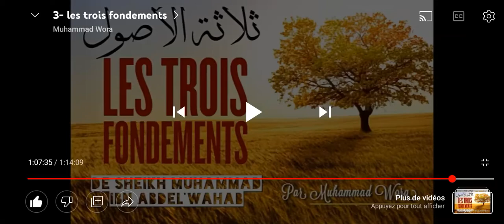Quelques comportements que doit avoir celui qui fait la daعwah - Muhammad Wora حفظه الله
🎤 Par Muhammad Wora حفظه الله - Étudiant à l'université de Médine Faculté de Hadiths

• Cour n⁰3 - Les 3 fondements de Cheikh Muhammad Ibn Abdel Wahhab رحمه الله à partir de 1h 07min 35s